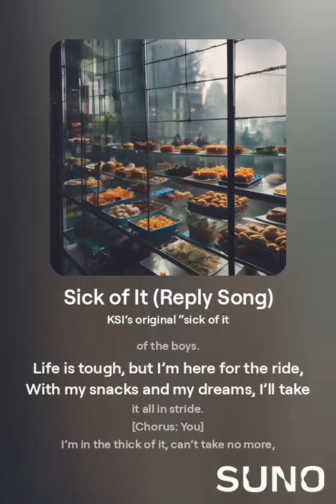in the thick of it remix to KSI ​⁠@ksi ​⁠@AEyeGenius ​⁠@ksi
Parody Chorus:
I’m in the thick of it,, livin’ life for the ‘gram,
They know me at the mall, I’m the selfie fam.
I don’t know no nothin’ ‘bout no ice, just my cold brew,
Forty somethin’ likes, and I’m still brand new.

Verse 1:
I’m in my prime, and this ain’t even half the fun,
Took a selfie, posted it, now I’m second to none.
From brunch to the dance floor, we’re ready for a show,
Life’s a party, trust me, we’re stealing the glow.

Pre-Chorus:
Woah-oh-oh,
This is how our story flows,
Woah-oh-oh,
We’re the queens, just so you know.

Chorus:
They know me at the mall, I’m the selfie fam (Woo).

Verse 2:
From the couch to the gym, to the pen and the queen,
Where’s my crown? That’s my bling, livin’ the dream.
Always drama when we roll, but we’re never apart,
Smashin’ through the likes ‘cause we’re reaching for the heart.

Pre-Chorus:
Woah-oh-oh,

Chorus:
They know me at the mall, I’m the selfie fam (Yeah).

Verse 3:
Cruisin’ through the night, I’m just vibin’ on my own,
They tried to bring me down, but look how I’ve grown.
Faith in my girls, mind on the fun, I’m ‘bout to show,
Life’s a wild ride, but together we glow (Yeah-yeah, woah-oh-oh).

Outro:
Woah-oh-oh (Nah-nah-nah-nah, ayy, ayy),
This is how our story flows (Nah, nah),
Woah-oh-oh,